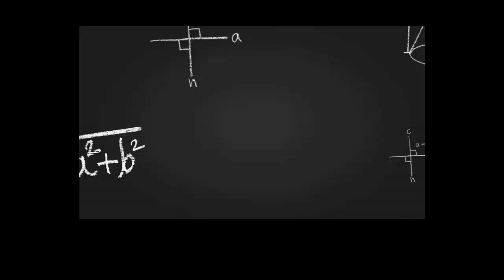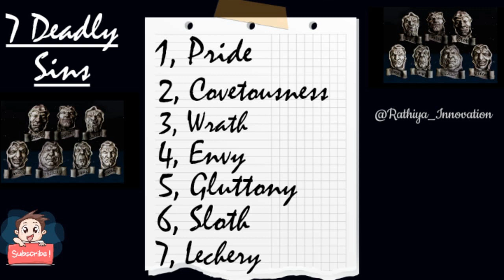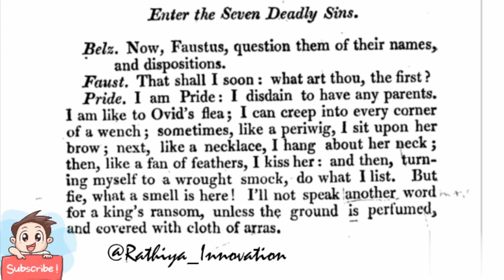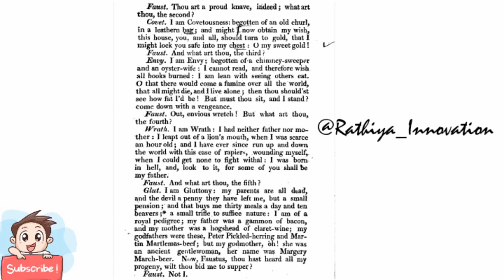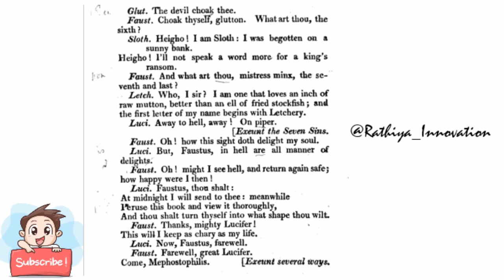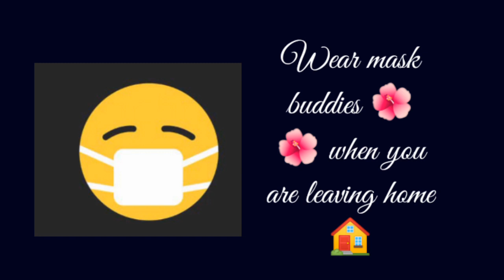Seven Deadly Sins in Dr.Faustus by Christopher Marlowe in Tamil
This video is about Seven Deadly Sins in Dr.Faustus by  Christopher Marlowe in Tamil

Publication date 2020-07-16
Topics